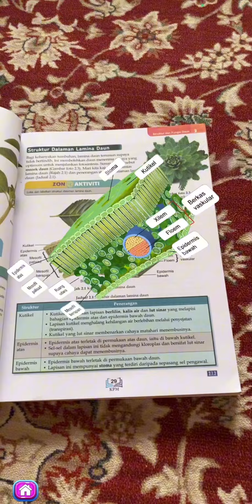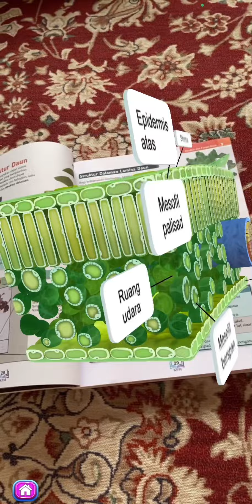Cara Mengimbas Gambar Rajah Animasi 3D AR Keratan Rentas Daun dalam Buku Teks Biologi Tingkatan 5